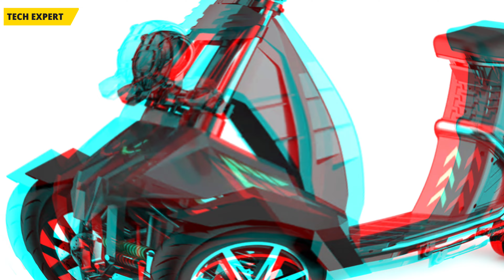सबसे सस्ती और लाजवाब Three Wheel Electric SUV Scooter | Car छोड़ो इसे लेलो 😜😜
भारत 🇮🇳 की सबसे सस्ती और लाजवाब Three Wheel Electric SUV Scooter | Car छोड़ो इसे लेलो

1. Rooder three wheel scooter

Video Credit : Lee Gavin

Note : Tech Expert चैनल आपको केवल सूचनात्मक जानकारी देता है। किसी मार्किट या प्रोडक्ट को प्रमोट नही करता है। जब किसी प्रोडक्ट को प्रमोट किया जाएगा तो उसके बारे में वीडियो में जानकारी दे दी जाएगी। धन्यवाद